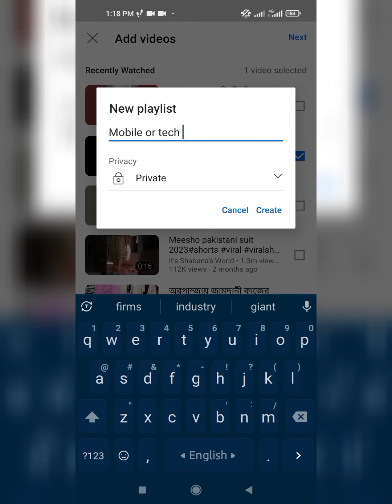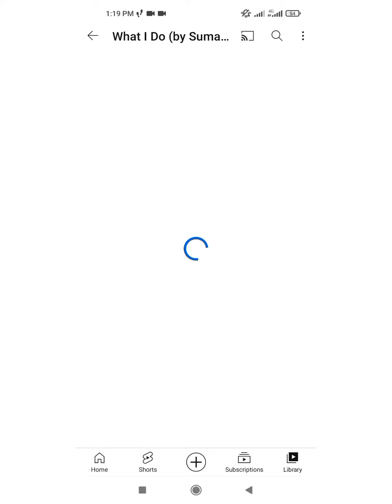How to create playlist to your youtube channel by mobile. মোবাইল থেকে ইউটিউব চ্যানেলে প্লেলিস্ট এড।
মোবাইল দিয়ে কিভাবে আপনার ইউটিউব চ্যানেলে প্লেলিস্ট এড করবেন। প্লেলিস্ট এড করার সহজ উপায়।